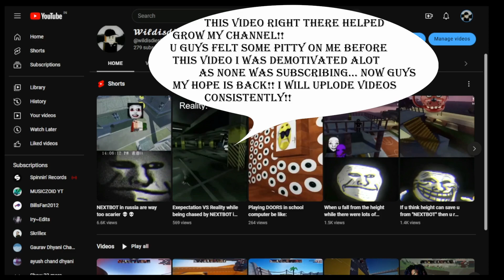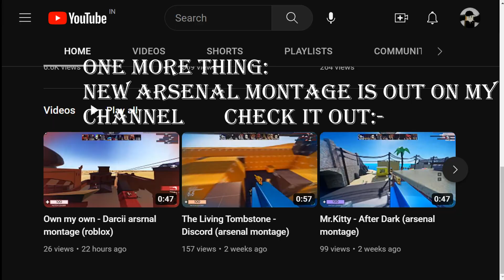Thank you for 300 subscriber!!! Love u all ❤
hello there so recently i was at 150 subs.. but after a video the subscribers went BOOM! now as u can see i have 280 subscriber!! I AM DANCING!